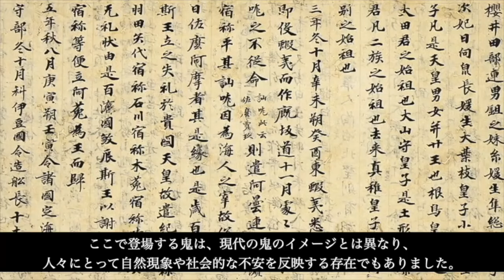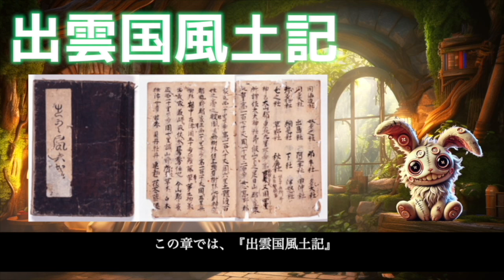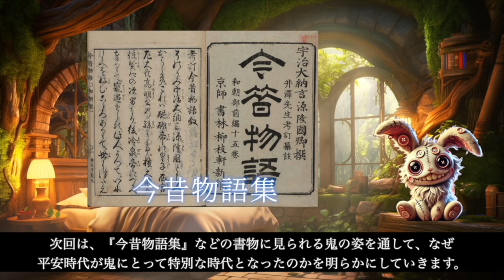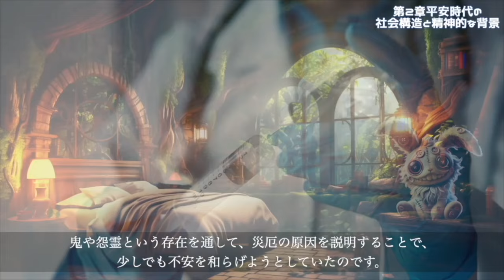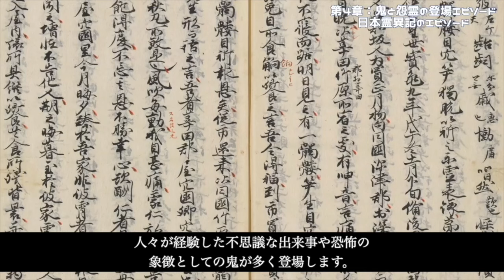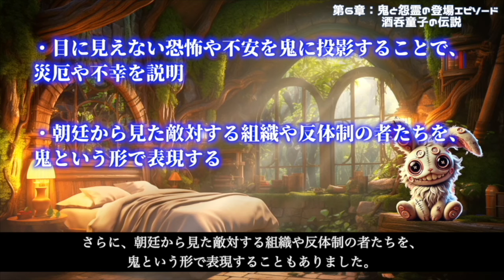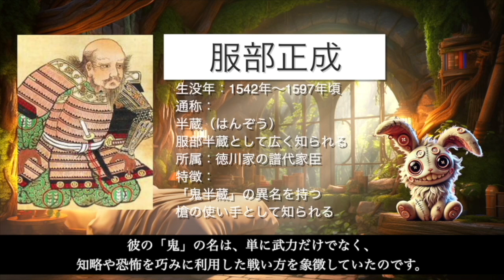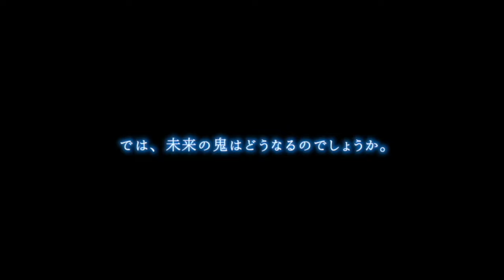【完全総集編】鬼の進化史！古代から現代まで、日本人の心に潜む“恐怖”と“力”の象徴とは！？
⚫️11月の歴史